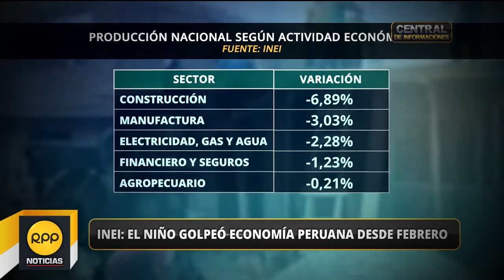INEI: El "Niño" golpeó la economía peruana desde febrero│RPP